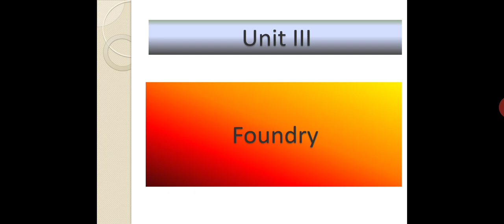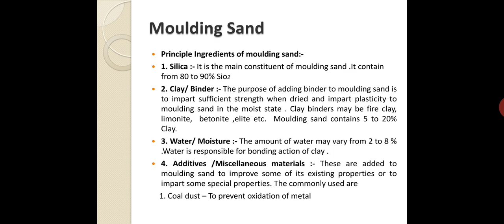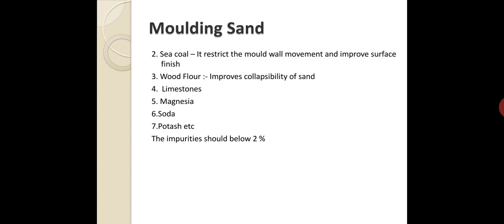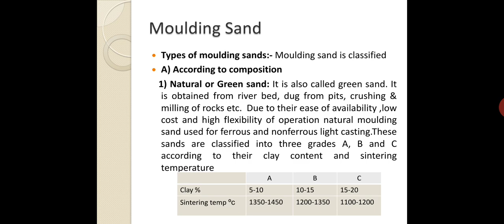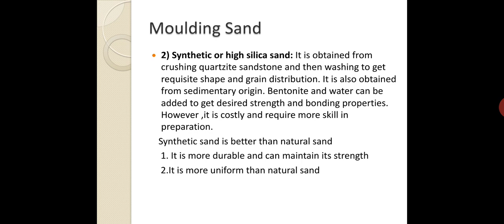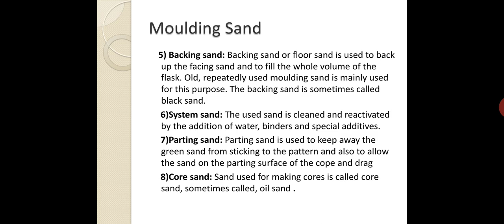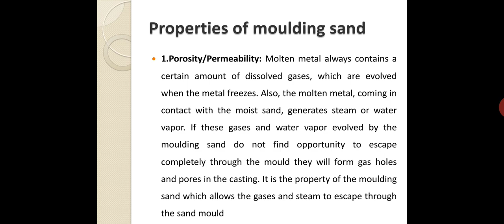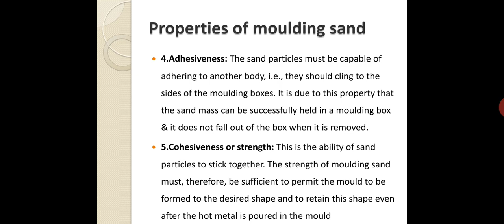MMP Unit 3 Foundry Moulding sand